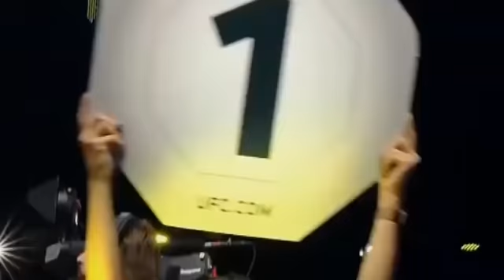Karolina Kowalkiewicz vs Felice Herrig | UFC Vegas 65